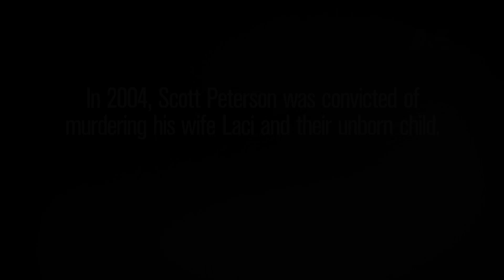The Murder of Laci Peterson: First Look | Premieres August 15 | A&E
MurderOfLaci is a new six-episode series that takes a fresh look at the Scott Peterson trial to deliver a definitive factual account through unprecedented access and interviews from those closest to the case - including Scott Peterson.